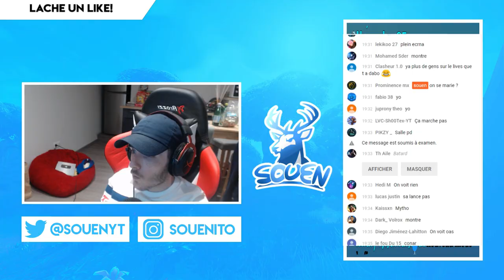Mes DÉBUTS DYNAMIQUES en SAISON 11 sur FORTNITE... ( pas du tout )